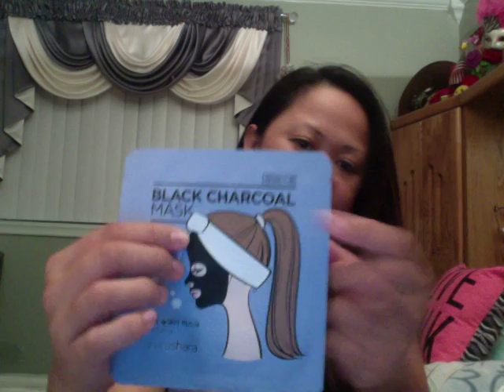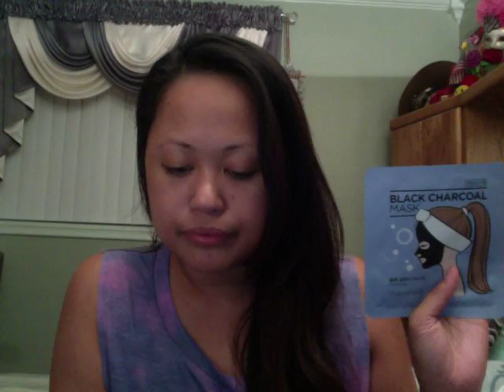Memebox Earth & Sea Cosmetics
~Please use my link to Memebox if you are planning to purchase any boxes.

Out Story
Memebox is a rapidly-growing, leading e-commerce beauty retailer born in Seoul, currently headquartered in Palo Alto, California.
Memebox curates only the most trusted, best-loved Korean beauty products at everyday prices. An extremely competitive industry, Korean cosmetics are renowned for their unprecedented quality developed through cutting-edge technology. At the forefront of the industry, Memebox is determined to deliver the enchantment of discovery through effortless experiences, at prices you'll never say no to.
Gently guiding your discovery, Memebox believes in offering consumers the utmost freedom, steering away from the traditional subscription-based programs offered by most other sampling services. Order from Memebox only when you want to, as often as you want to. In addition to our box series, Memeshop carries full-sized products featured in previous Memeboxes, offering easy access to Korean cosmetic trends.
Our boxes
Memebox
The original Memebox comes packed with 4 - 8 full sized products and deluxe samples, carefully curated from Korea to give you the best experience and widest exposure to a range of products.
Superbox
Superbox was inspired by our Memebox lovers, looking for full-sized products catered to specific needs. Each Superbox series comes with it's own theme, designed to target particular concerns.
Luckybox
We only have a limited supply of each Memebox series, and Luckybox was created to bring back our most popular items selected from previously sold-out Memeboxes, all combined in one wonderful collection. Each Luckybox contains a selection of products from past Memeboxes, occasionally including a few new favorites we simply could not resist including. Just like our Memebox and Superbox, Luckybox products are sourced directly from Korea, including only the best-loved items thoughtfully curated by our cosmetic aficionados at Memebox.